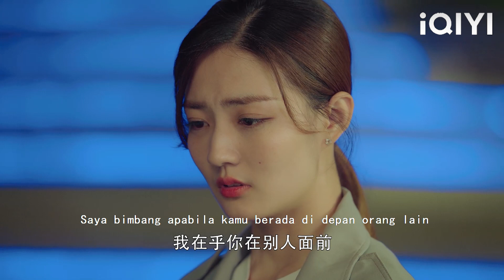Suami curang cuba menjaga isterinya, CEO memegang tangannya dan pergi di khalayak ramai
ASBDXNY
destiny 's Love